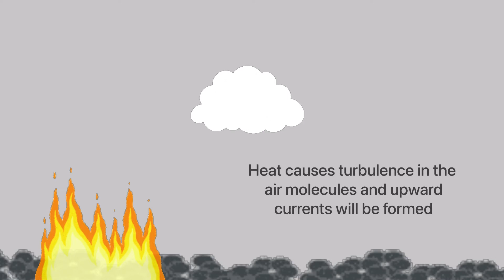Cloud seeding by Farah Adnan-English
You can read my report on "Artificial rain in Iraq: Impact on human life and biodiversity" in English via this link